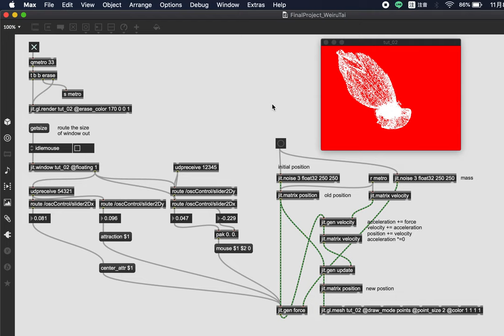Video Documentation-Max MSP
Here is the Video Documentation of my project, which controls in real time by two smartphones with OSC Controller. The two devices refer to the locations of two persons and the movement changes the distance between them. The motion pattern in this performance video shows the "sense" of interaction according to visual and the change of distance between two persons in reality or virtually.

Idea:
Does social distancing change the image of connections between friends, family and strangers?

My project for this semester will be a visual-based interaction pattern regarding distance between two persons. During the circumstance of COVID-19, we are forced to keep a certain distance from each other.

When the distance between two persons changes, the acceleration and velocity between the particles of the interaction pattern also changes; which will then create an abstract motion pattern on the screen. Hence, two persons will be able to communicate to each other in the way how this motion pattern are shaped and how it moves.

It is always interesting to think about which elements were built when people meet each other in reality verses in virtual. How to picture the sense when one spending time with friends, family or even strangers. What are these “sense" in the air among people? Are they really invisible, or just we did not really pay attention to it?

The distance between people was not so much an issue to talk about when there were no such a regulation about distance; however recently the distance between people had became some kind of main element whether it’s indoor or outdoor. I believe it is fascinating to start to feel or think about which ones are main elements under the boundary of social distancing, which ones are sub-elements, as well as what kind of motion pattern we create when we interaction with each other in reality or in virtual world.